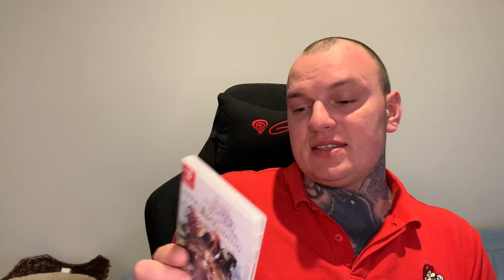NOWE GRY W KOLEKCJI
Astria Ascending

Cruel King

Elden Ring

Wpadajcie do Perfect Blue

Patronite

Bardzo polecam tego gościa!